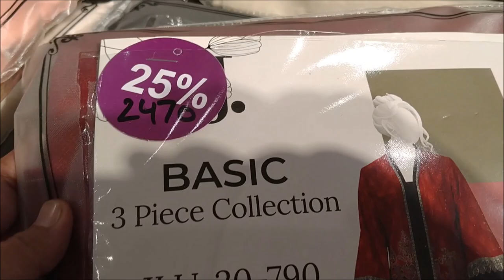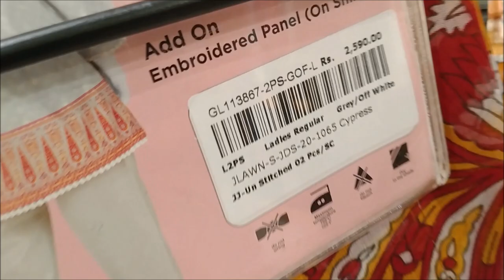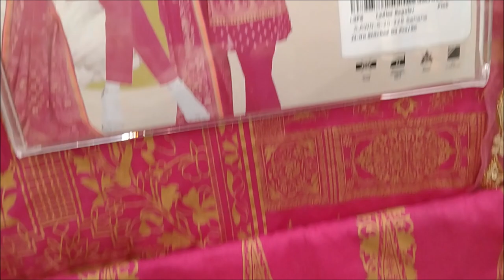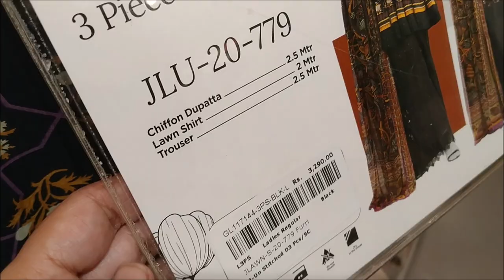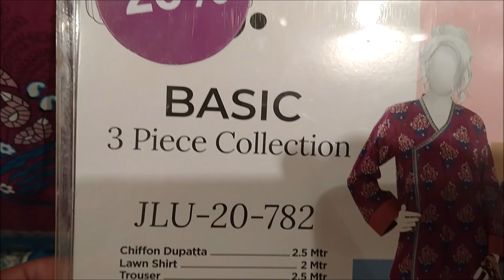J. season end sale 50% off on unstitched 2pc & 3pc collection